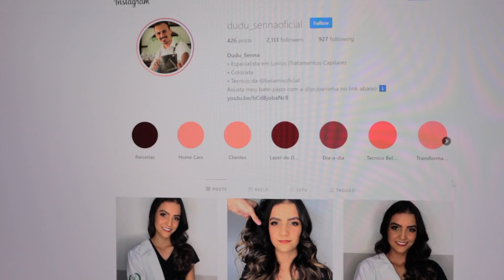NÃO ACREDITO QUE LEVANTEI PRA ISSO! | JOANNA MARIA, A CAPIXABA NA ISLÂNDIA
Oi, comadre!

Hoje eu acordei um pouco borocoxozinha, mas logo a Marlene tratou de colocar uma música para renovar a energia na casa, ainda mais agora que eu tirei o dreno e a cada dia eu venho vencendo uma batalha.

E durante o meu pós-operatório tive que ficar em repouso absoluto, com isso não pude lavar o meu cabelo por alguns dias. Porém, a Marlene me tirou da cama e fez eu testar os produtos @mirracosmeticos1640, da linha Elements (Jojoba + Andiroba) que meu sobrinho, o cabeleireiro Dudu Senna, me enviou.

Neste vídeo, eu me produzo depois de alguns dias, bato um papo com o Dudu Senna e falo o que achei desses produtos da Mirra.

Venha conferir esse bate papo e saber um pouco mais sobre os cuidados com o cabelo usando os produtos Mirra Cosméticos.

Siga o Instagram e conheça mais um pouco do trabalho do Dudu Senna.

E se você perdeu alguma coisa sobre a operação e não está entendendo o que está acontecendo, assista os vídeos abaixo:

A filmagem foi feita com a câmera da Canon M50 e a GoPro 9.

Contatos Profissionais